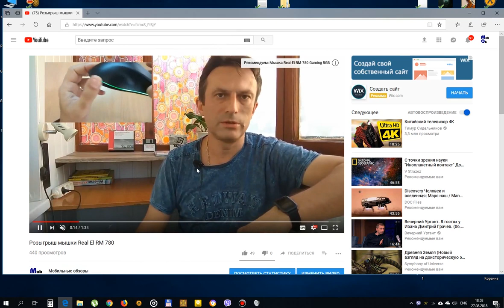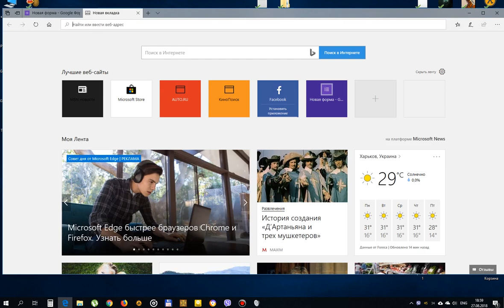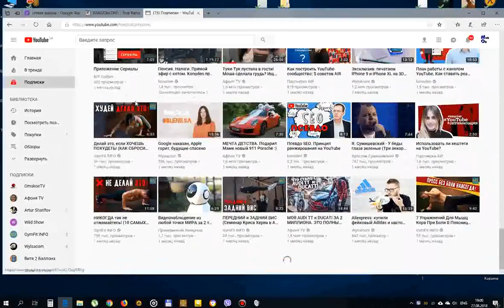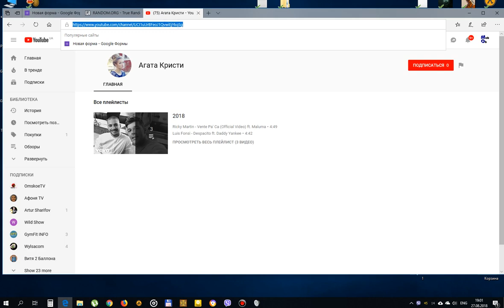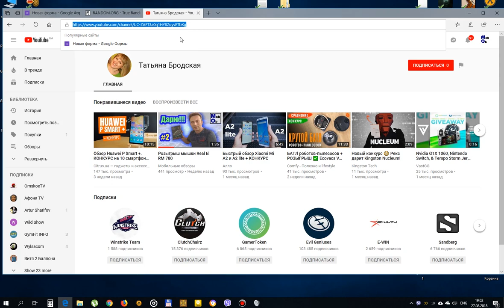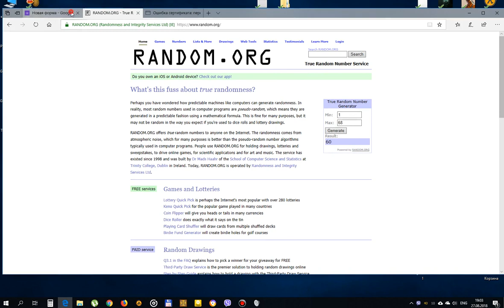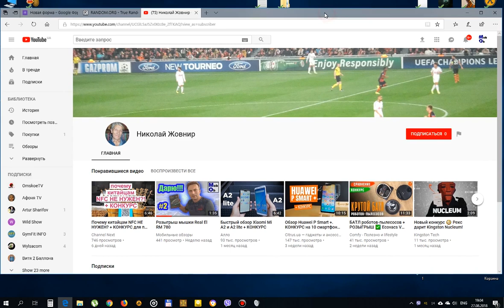Розыгрыш мышки Real-El RM-780 (Финал)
Мышка Real-El RM-780 нашла своего нового владельца!!!
Высокоточный игровой сенсор Avago позволяет игровой компьютерной мыши REAL-EL RM-780 Gaming работать практически на любой поверхности. Особенности: максимальное разрешение мыши – 4000 dpi, тканевая оплетка кабеля, контурная RGB подсветка, тонкая настройка с помощью программного обеспечения.

На канале всегда правдивые авторские обзоры и сравнения мобильных устройств. Не знаете что купить? Последний iPhone от Apple или смартфон от Xiaomi? Я сравню за вас и расскажу что думаю о них.